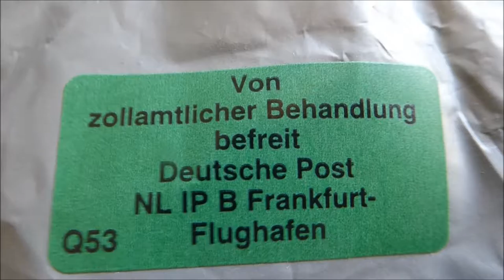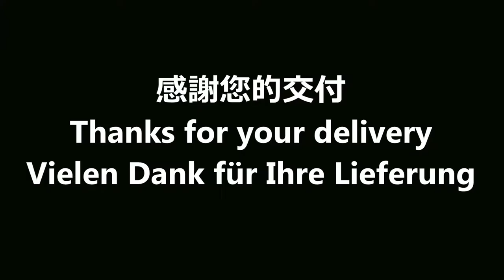感謝您的交付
hdmi cable